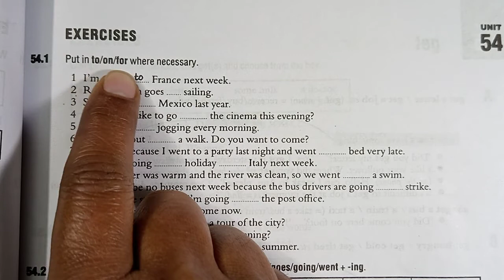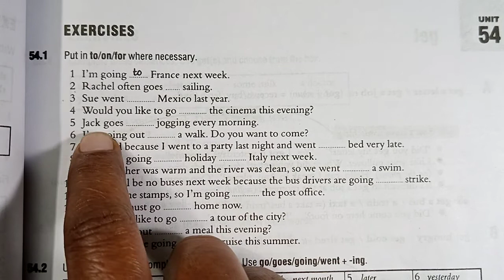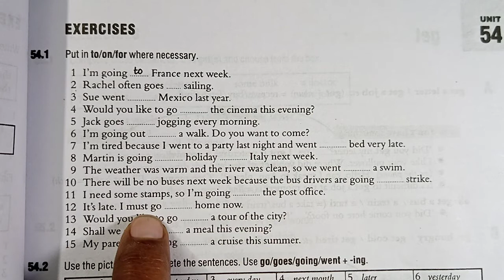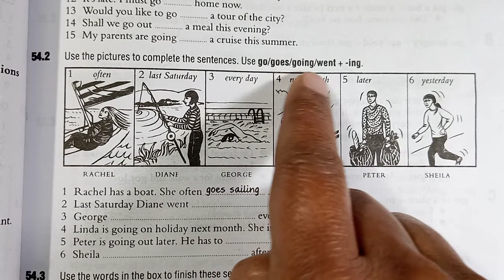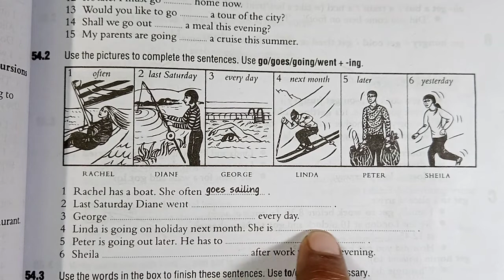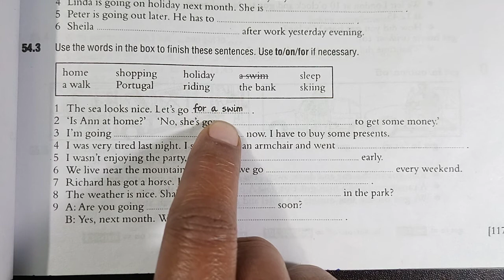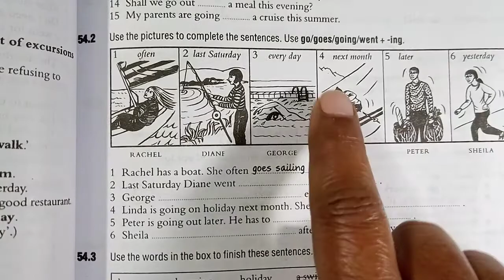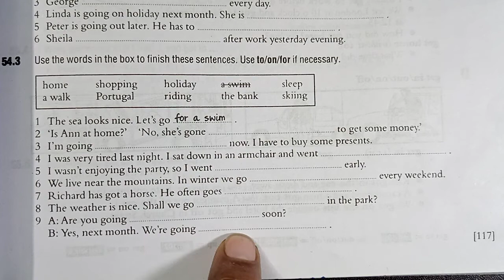Essential English Grammar Unit 54 Exercise.